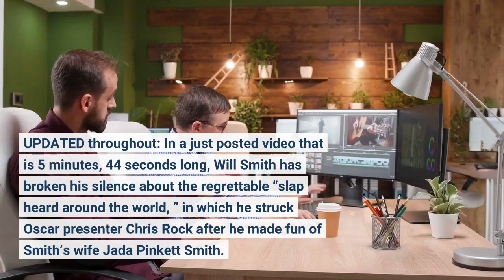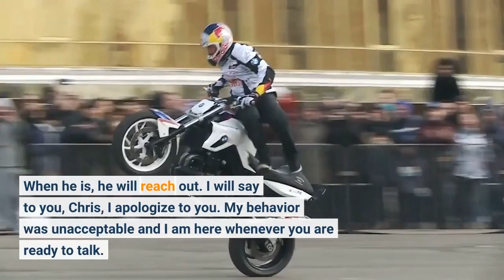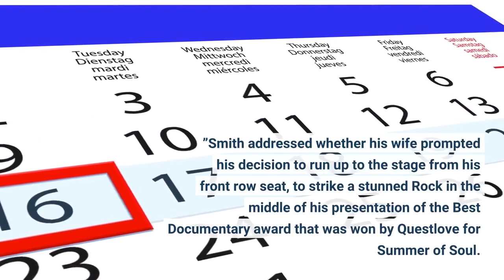Will Smith Breaks Silence “Deeply Remorseful” For Oscar Slap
UPDATED throughout: In a just posted video that is 5 minutes, 44 seconds long, Will Smith has broken his silence about the regrettable “slap heard around the world, ” in which he struck Oscar presenter Chris Rock after he made fun of Smith’s wife Jada Pinkett Smith. This before Smith was awarded Best Actor Oscar honors. The apology was expected, and Smith has done it in the form of answering questions that were raised on the internet. While there was expectation Smith might choose a high profile TV interview for his apology with Oprah Winfrey on a late-night talk show, he instead chose to sit and calmly answer questions on social media. The first was directed to Rock, the standup comic who made a joke about Pinkett Smith’s close cropped hair, perhaps not knowing she suffers from alopecia. Answering the question of why he didn’t apologize to Rock in his acceptance speech, Smith said:“I was fogged out by that point. It is all fuzzy. I’ve reached out to Chris and the message that came back is that, he’s not ready to talk. When he is, he will reach out. I will say to you, Chris, I apologize to you. My behavior was unacceptable and I am here whenever you are ready to talk. I want to apologize to Chris’s mother. I saw an interview [she] did, and that was one of the things I just didn’t realize. I wasn’t thinking, but how many people got hurt in that moment. I want to apologize to Chris’ mother, I want to apologize to Chris’s family, specifically Tony Rock. We had a great relationship. Tony Rock was my man. This is probably irreparable. I spent the last three months replaying and understanding the nuance and complexity of what happened in that moment. I’m not going to try to unpack all of that right now, but I can say to all of you, there is no part of me that thinks that was the right way to behave in that moment. No part of me that thinks that is the optimal way to handle a feeling of disrespect or insult. ”Smith addressed whether his wife prompted his decision to run up to the stage from his front row seat, to strike a stunned Rock in the middle of his presentation of the Best Documentary award that was won by Questlove for Summer of Soul. Rock handled it in as stoic a fashion as could be imagined, carrying on after saying, ‘Will Smith just slapped the shit out of me, ’ as the actor took his seat and yelled for Rock to keep his wife’s name out of his mouth. Smith answered the question as follows:“No. I made a choice on my own, from my own experience, and my history with Chris. Jada had nothing to do with it. I’m sorry, babe, and I want to say sorry to my kids and my family for the heat that I brought on all of us. ”He also apologized to the nominees whose Oscars went unnoticed, because viewers were so stunned by the slap. That included Jessica Chastain, who won Best Actress, and the cast of CODA, which won Best Picture.“To all my fellow nominees, this is a community.